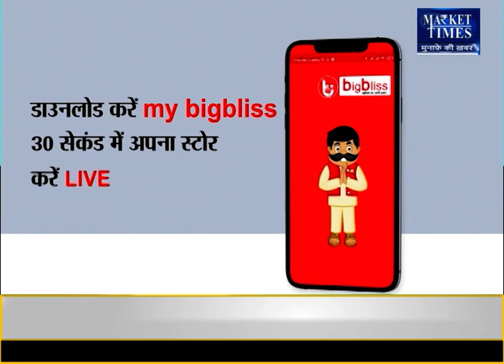तेल-तिलहनों के भाव में गिरावट